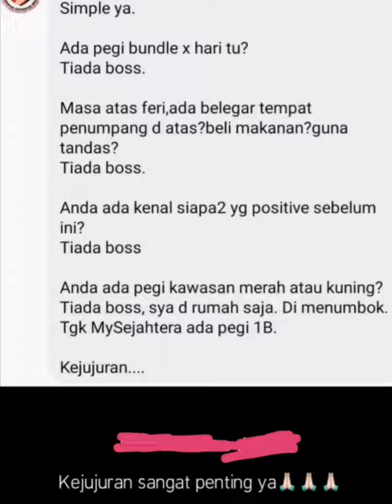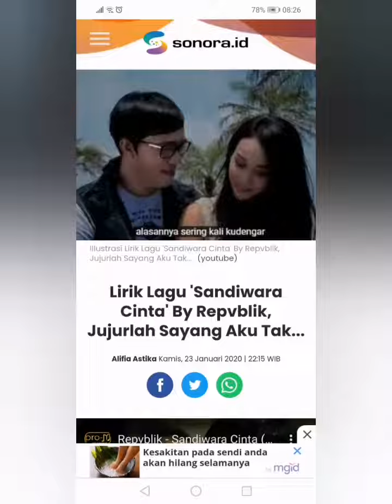"jujurlah sayang".... Covid-19 : Mysejahtera tidak pernah tipu DI MANA LOKASI KAU PERGI